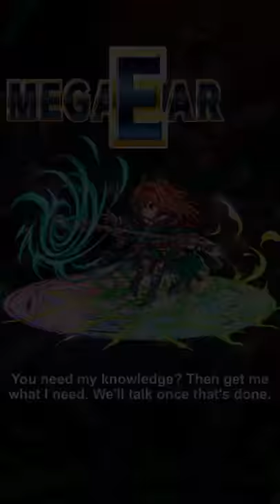11 Summer Summons featuring Tsovinar! Probably the best unit so far!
This time I hit the jackpot, fellas. Hope she can be as good as she seems.